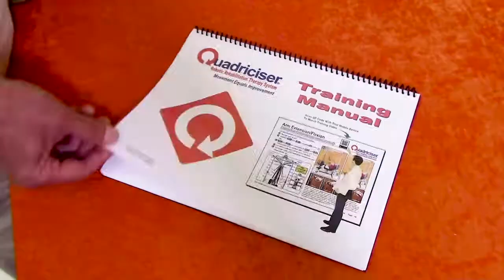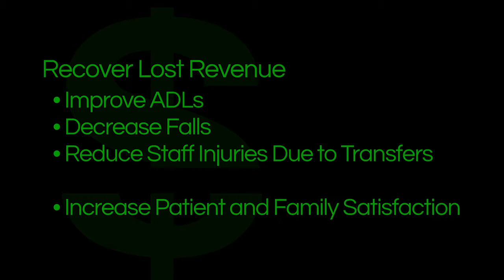Custom Robotic Therapy | A Therapist's Dream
The Quadriciser Robotic Rehabilitation Therapy System will ensure therapist gets value based results. Robotic technology is humanly impossible to replicate.